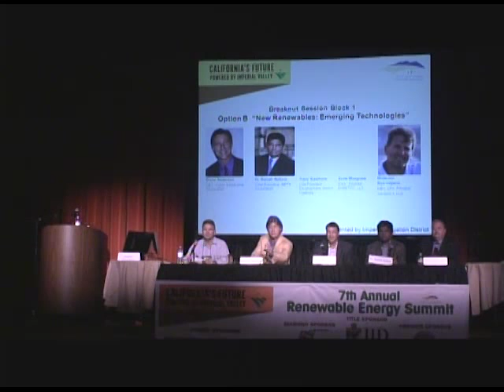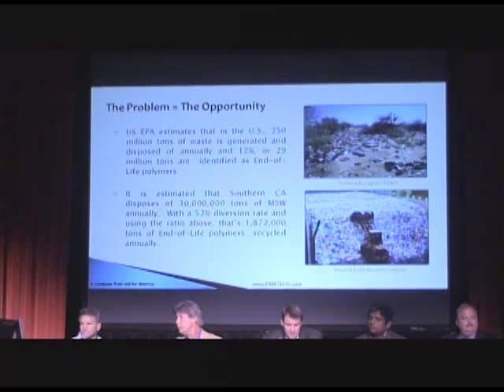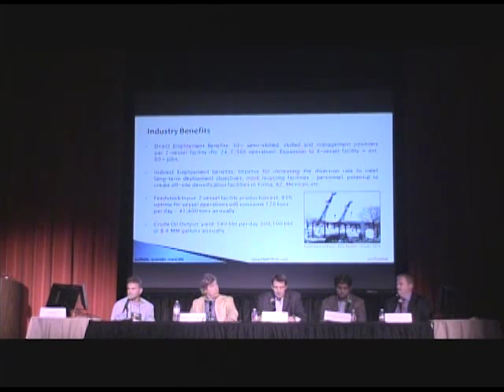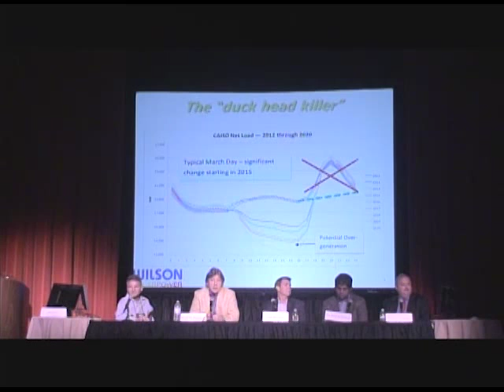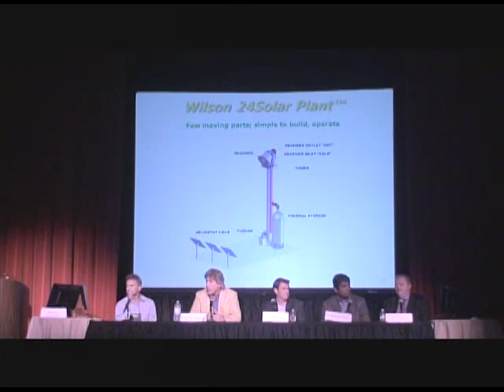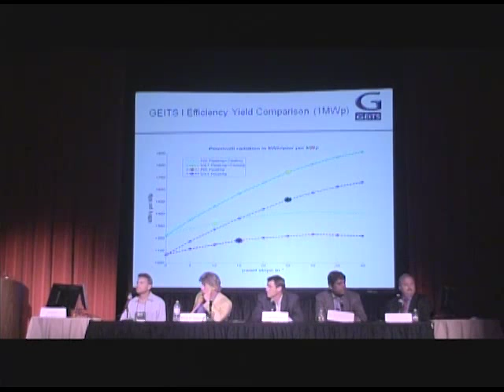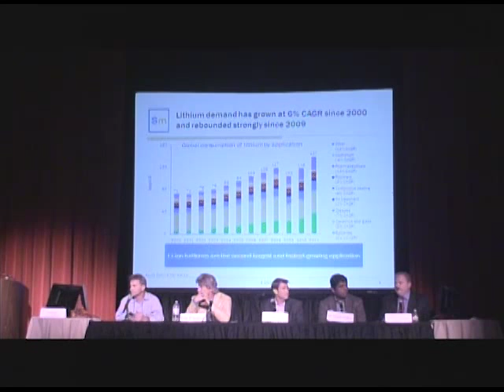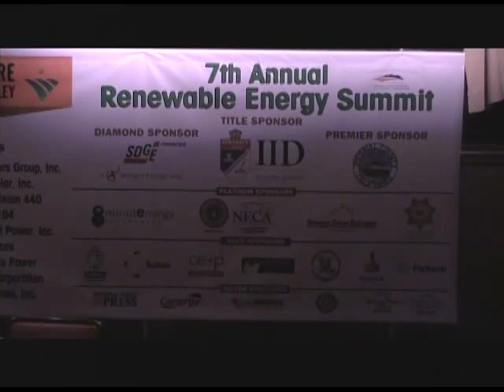Energy Summit Renewables Energy 2014